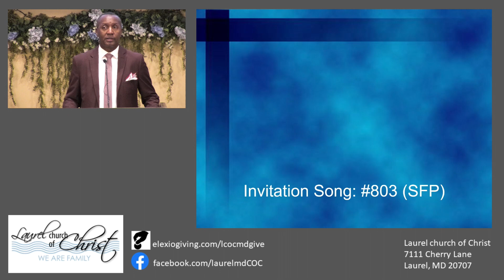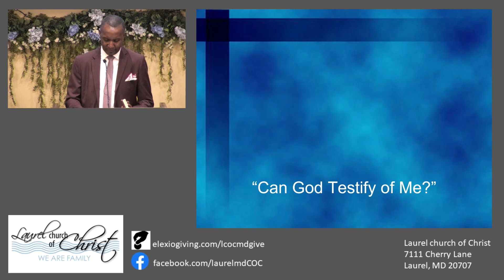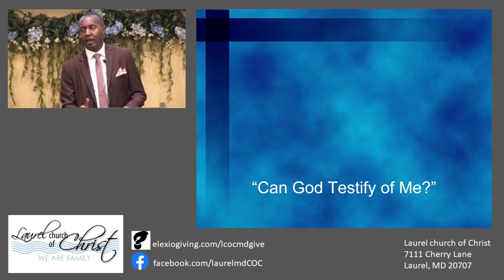Can God Testify of Me Sun PM 20230924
Can God Testify of Me by Ricky Cook
Sunday Evening Sermon